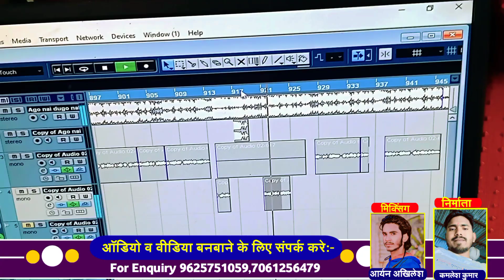Ajay_kumar_Chandravanshi का न्यू सुपरहिट सोंग l चंद्रबंशी जी बोलबो है दलानीय मे गे माई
► Album :-चंद्रबंशी जी बोलबो है दलानीय मे गे माई
► Song :- चंद्रबंशी जी बोलबो है दलानीय मे गे माई
► Singer :- Ajay kumar Chandravanshi
► Lyrics :- Aryan Akhilesh
► Recording :-  Veena films isuaa shekhpura 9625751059
► Music Director :- Babbu Bhai
► Recordist :- Aryan Akhilesh
► Company/ Label :- Veena films

► © All Copyrights Reserved To veena films